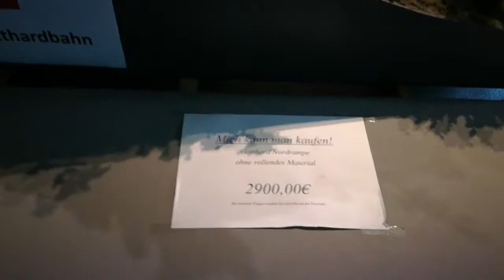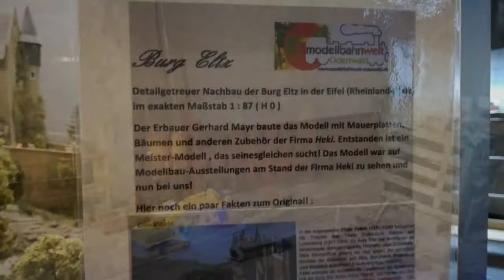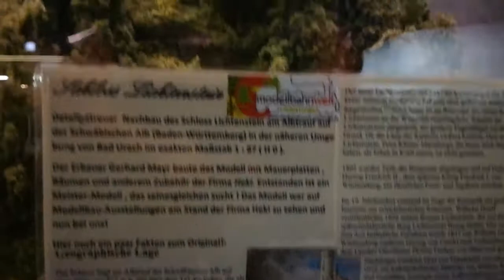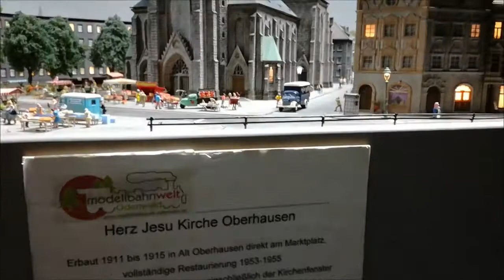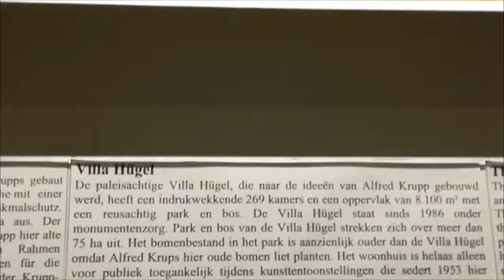Modeltrain layout Fürth Odenwald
This video gives an impression of the H0 scale model train layout of "Modellbahnwelt Fürth/Odenwald", which is situated in Fürth, Germany. In fact several layouts are shown, such as Germany, Switserland and Austria, most of which are digitally controlled. Scenes are continuously added or improved.